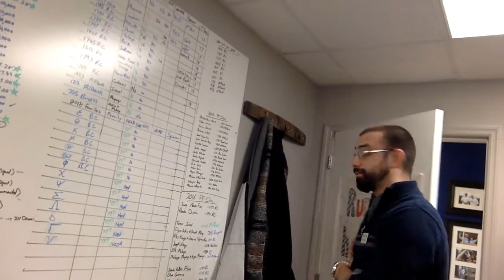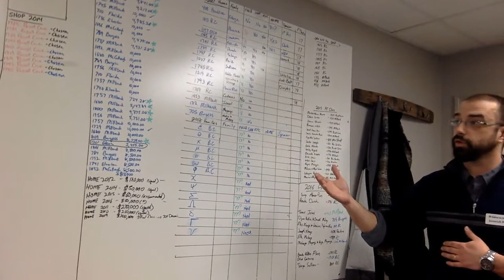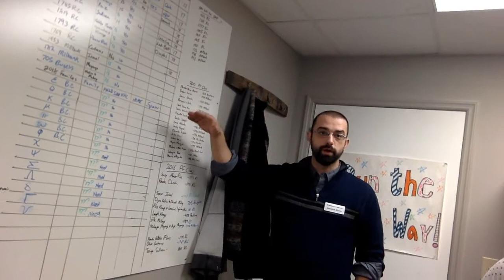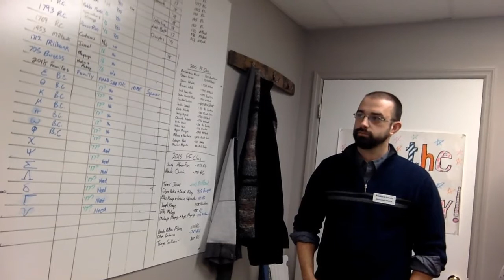Grant Writing For Nonprofits: Getting Organized with a Grant Writing Calendar!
- Get ready to go on a guided tour to discovering How To Get Organized With A Grant Calendar. See and hear why it is important for you and your agency to be strategic in your grant development efforts as Rodney takes you to Lexington, Kentucky to explore one grant professional's master calendar for grants!